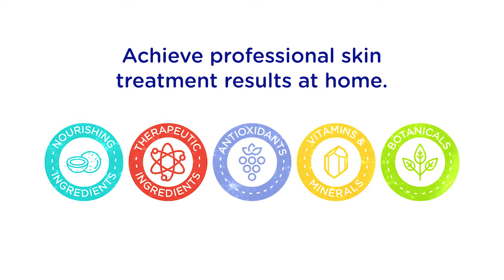Miss Spa Clear Blemish Patches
ACNE CONTROL | DEEP CLEAN
These blemish patches are your overnight answer to problematic skin! It helps reduce the look of distressed skin with one of our favorite acne-fighting ingredients: Salicylic Acid. The solution penetrates deep within the pores to help combat acne at the source, while naturally absorbent volcanic ash helps reduce oil and dirt and tea tree oil helps soothe and reduce the appearance of inflammation. These powerful yet gentle blemish patches will leave skin in the free and clear! Now that's the stuff sweet dreams are made of!

With two different sizes of patches, you can choose which one best covers your bases.